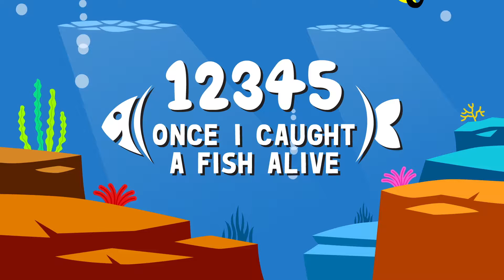Once I Caught A Fish Alive Nursery Rhyme | Poem for Kids | HH Nursery Rhymes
Joyful once i caught a fish alive nursery rhyme for babies. Enjoy quality video with beautiful voice.

Rhymes & Poems Playlists / Compilations

Rhymes & Poems Collection

Learning Rhymes & Poems

More babies and kids learning videos coming soon, our videos are only for education purpose and free to use.

Copyrights by Wekiz